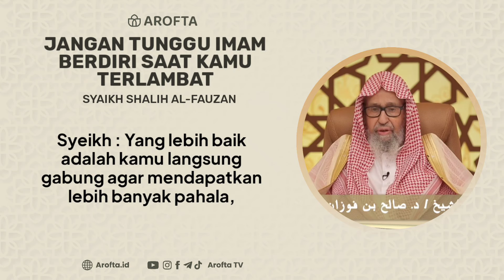Jangan Tunggu Imam Berdiri Saat Kamu Terlambat - Syaikh Shalih Al-Fauzan